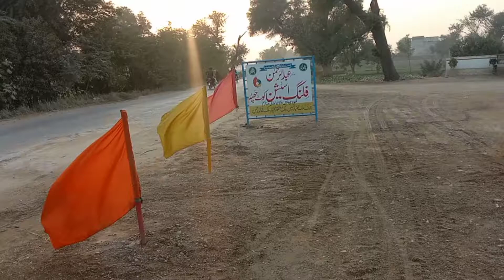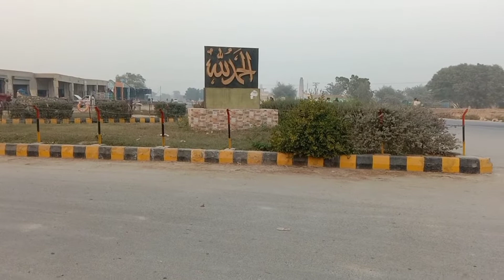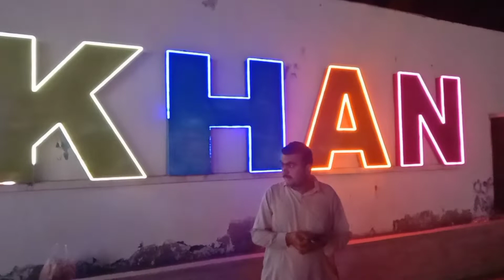aj ham ja rhy hy kott chuta sy dera ghazi khan rishty dar b sath hy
kott chuta

say

ja rhy hy

rishty dar b sath hy

bhot maza hy punjab me

onwer Niaz Hussain Laghari

sab dosto sy request hy hamary

thanks all dear dost